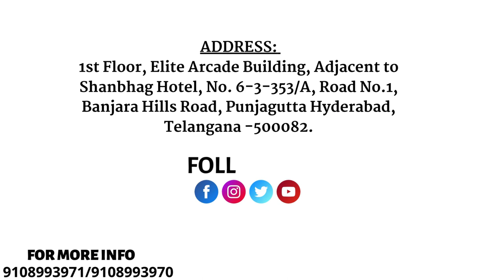Placement Journey as a REACTJS DEVELOPER From JSpiders | Hyderabad Punjagutta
JSpiders' unwavering commitment to Java and its technologies has led to remarkable success in cultivating proficient Java developers. Their impressive dedication is deserving of praise.

VISHNU PREETHAM  recently graduated with a B.TECH in CIVIL and is eager to kickstart his career as a REACTJS DEVELOPER. VISHNU PREETHAM sees JSpiders as the perfect opportunity to receive quality training and hands-on experience in the industry. Finally, got placement in a company code EMO0124 with a Good package